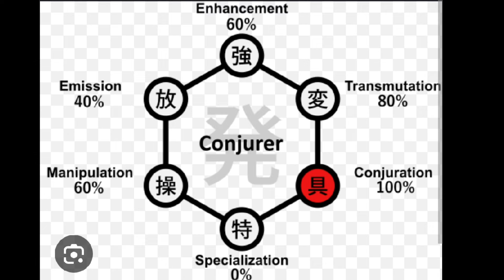Hanzo's True Identity Revealed! | Hunter X Hunter Tagalog Dub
Mga bagay tungkol sa tunay na pagkatao ni Hanzo

Totoong pagkatao ni Hanzo
Tunay na pagkatao ni Hanzo
Hanzo Nen Abilities
Update kay Hanzo hxh
Nasaan na si Hanzo hxh
Gaano kalakas si Hanzo hxh